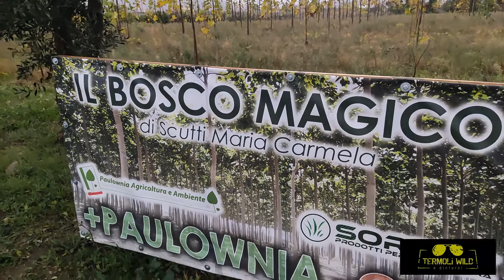"Il Bosco Magico" Festa di Primavera 2022